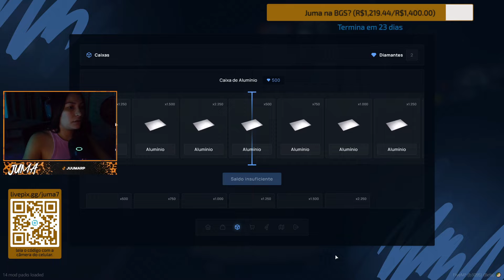JUMA SENDO ASSALTAD4 PELO BKINHO 2X E AINDA TEVE QUE PEDIR DESCULPA KKK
⚠️IMPORTANTE⚠️